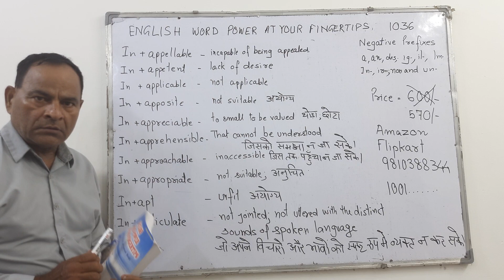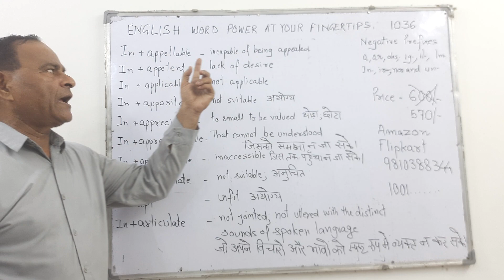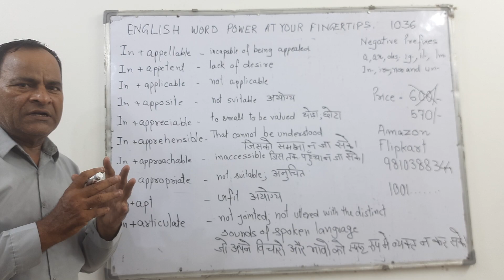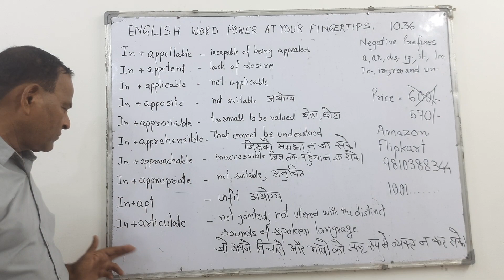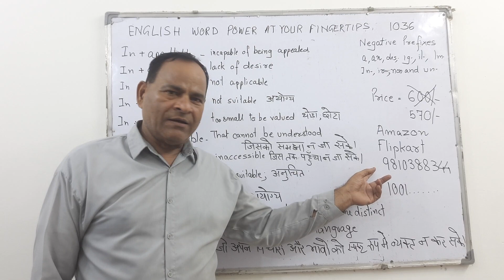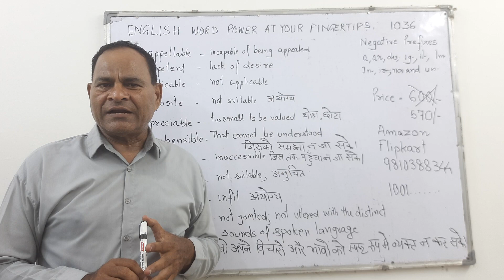English Word Power at Your Fingertips 1036